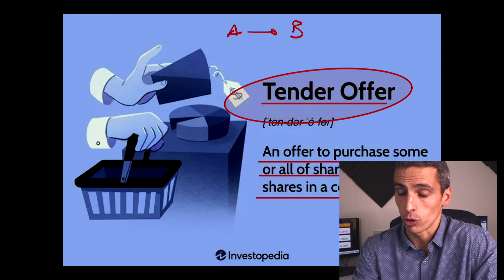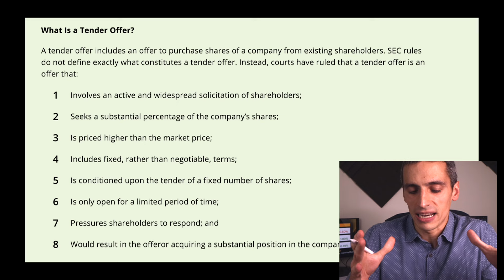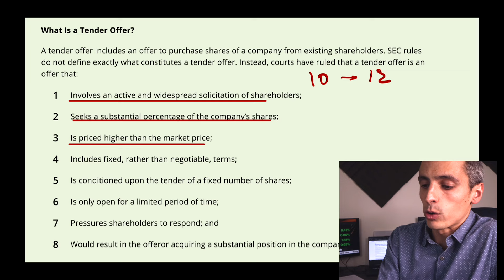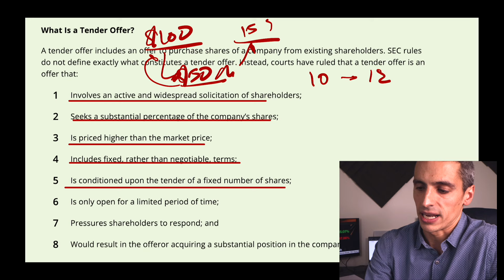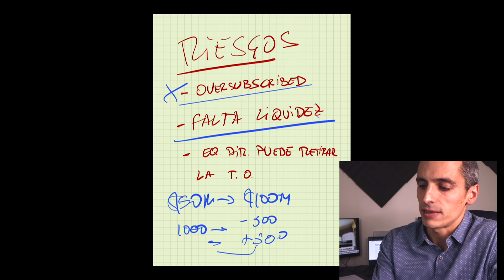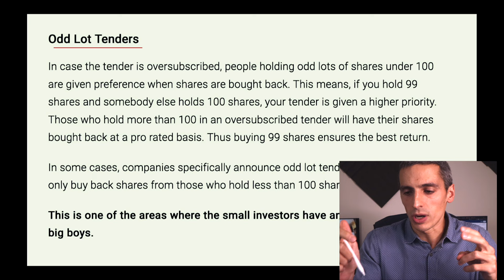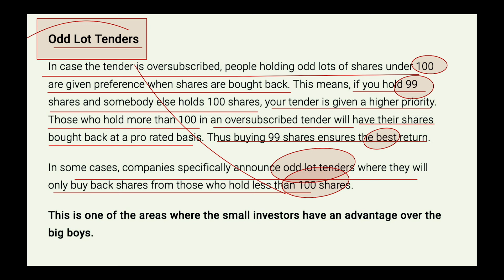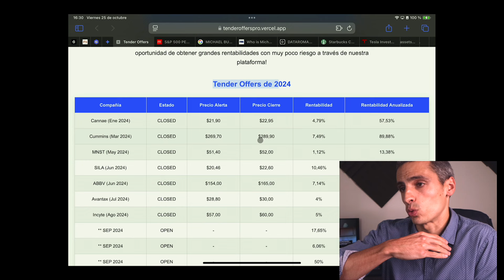⚠️ Tender Offers: GANA por ser INVERSOR PEQUEÑO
📈 APROVÉCHATE de ser PEQUEÑO INVERSOR con las Alertas de Tender Offers directamente EN TU CORREO!

Mi Equipo